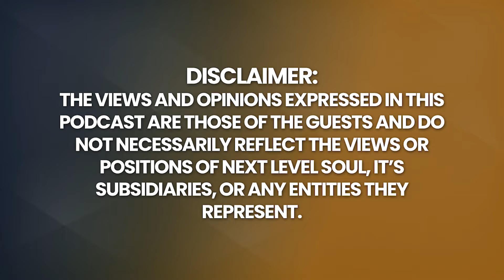Life After NDE: The AFTEREFFECTS and EXTRAORDINARY ABILITIES I Gained | Jane Thompson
Jane Thompson serves worldwide as an intuitive healer, spiritual gifts coach, and international speaker. Jane developed a sensitivity to energies after having a profound near-death experience in 2008. She was taken to the hospital with a sudden illness early one morning, and by that afternoon, the illness had progressed rapidly.  Leaving her body, entering the light, and being in spirit form changed her life profoundly. Having a NDE (near-death experience) clears and opens pathways that may have been previously untapped.  This and other aftereffects of having a NDE were a lot to integrate into Jane's life!

After recovering physically, She was very fortunate to work with researchers and other professionals who specialize in NDEs, along with trusted healers, who helped her work through an intensely transformational time. Jane learned a lot by going through this process, and after formally training and fine-tuning these skills, She knew it was a very important part of her life’s path to help others through their own personal transformations, transitions, and healing.

Please enjoy my conversation with Jane Thompson.